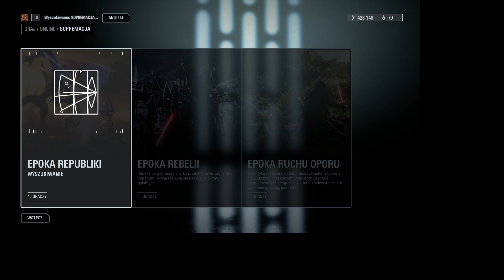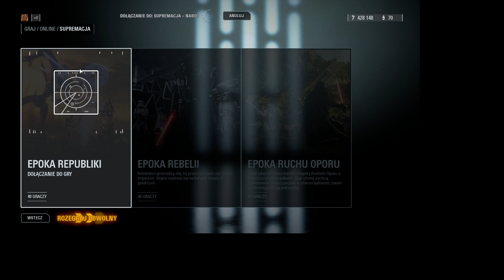Star Wars Battlefront II - #1